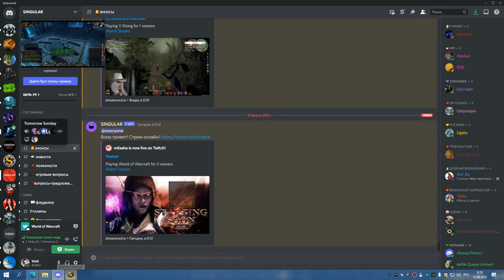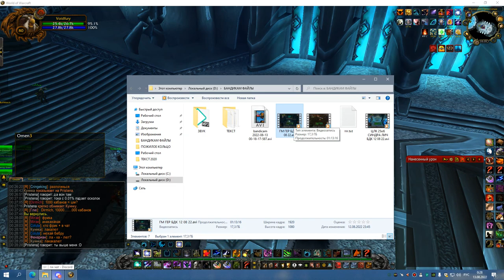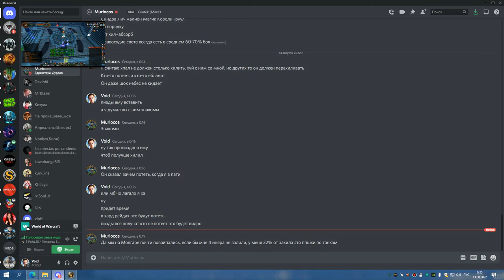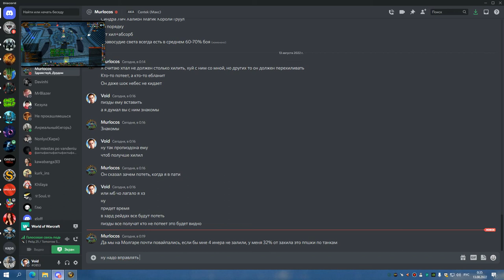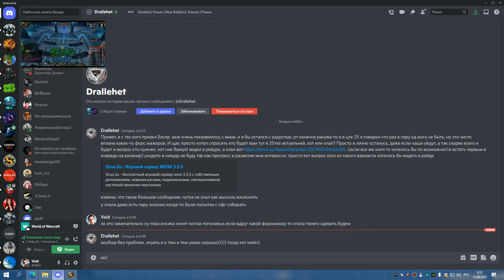1я часть ЦЛК 25гер КИЛЛ ЛЕДИ потом корабли сурок и валька СОВА 12 08 22